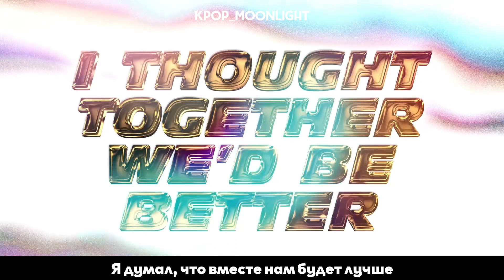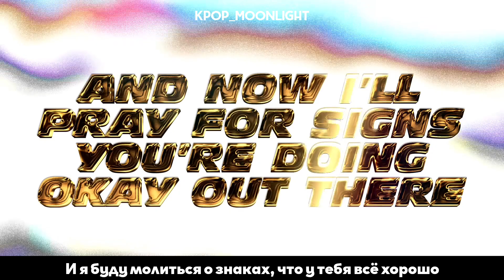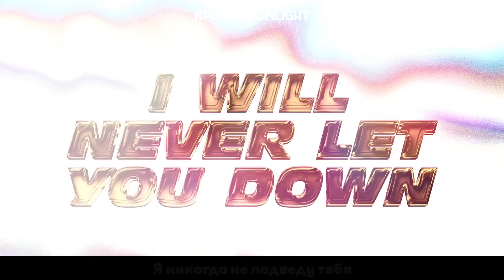[RUS SUB/Перевод] JVKE, Jimin, Charlie Puth, Muni Long – Angel Pt. 2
Перевод любительский.
Не для коммерческого использования.